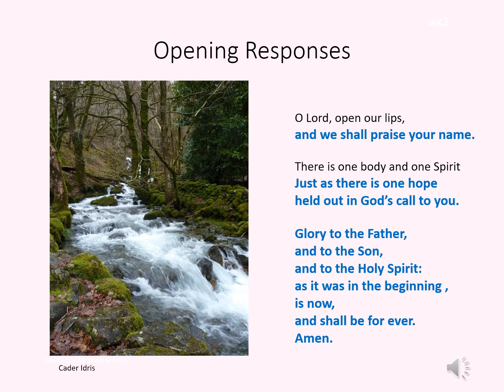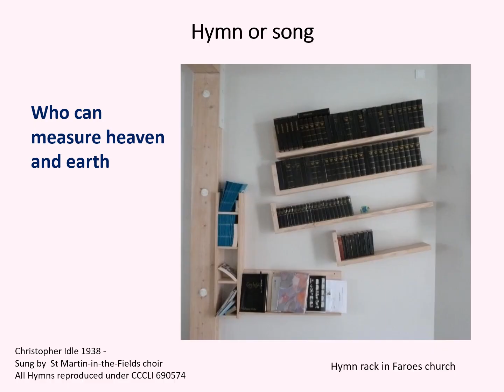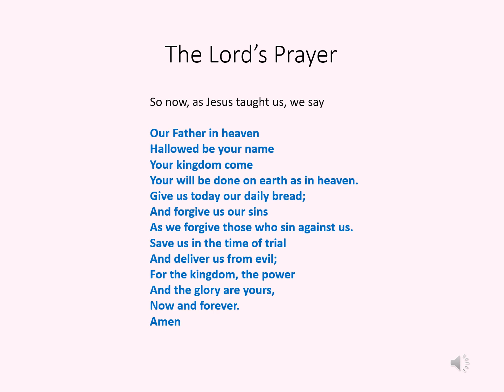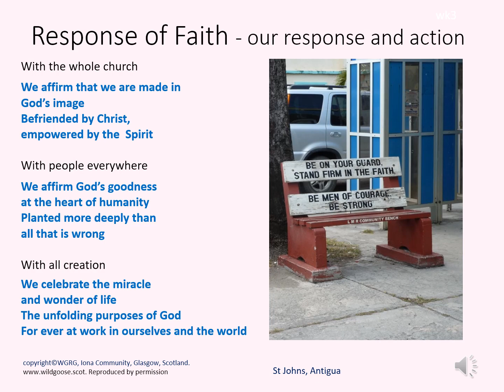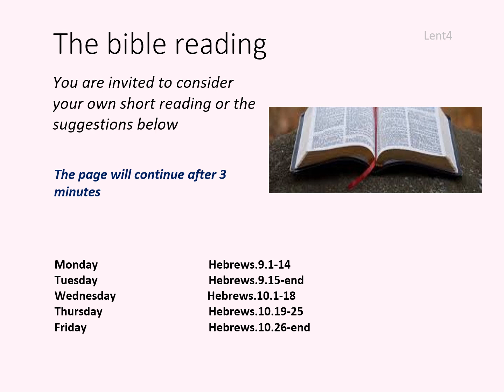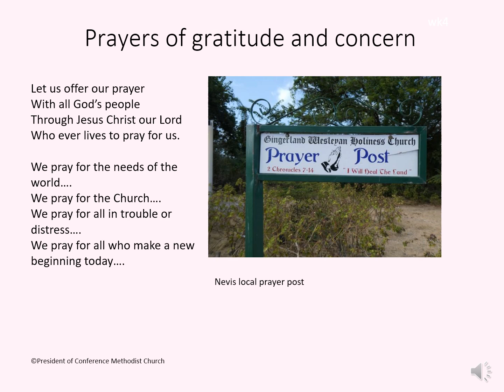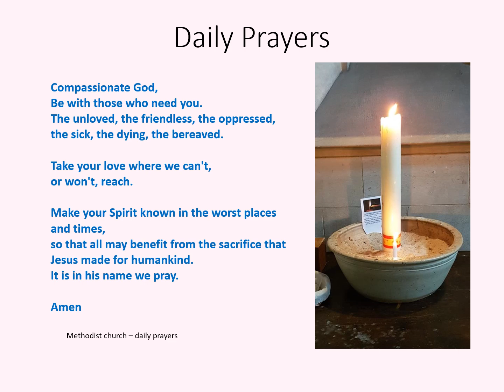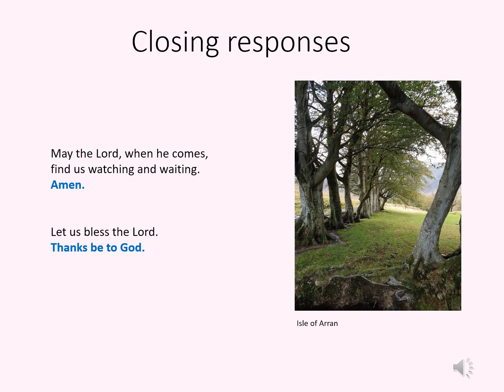A service of morning prayer for week beginning 11th of March, 2024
A short service of morning prayer for personal use throughout the week of the 11th of March, 2024